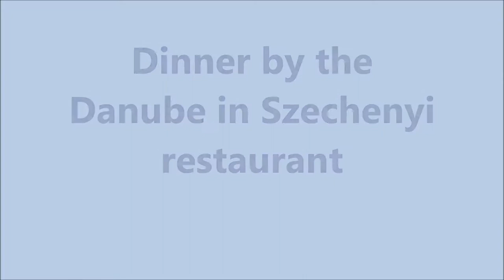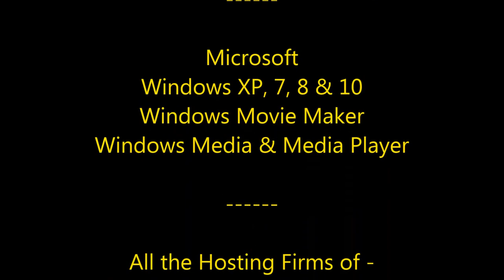Dinner by the Danube (fish-soup = halszle)